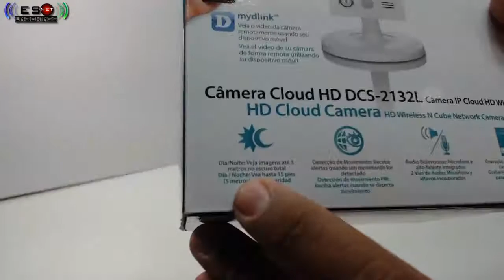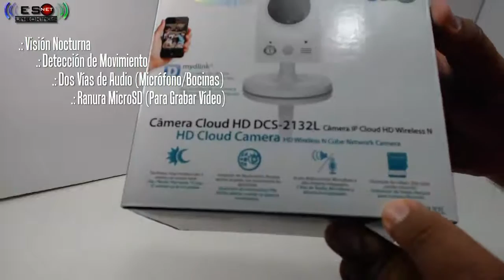Unboxing: Cámara Cloud HD D-Link DCS-2132L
Una cámara que ofrece calidad y buenos servicios, es algo costosa pero las utilidades son tan variadas que rápido compensan el costo. Espero que el vídeo les guste, pero sobre todo que les sea útil.

La música usada en el corte final del vídeo pertenece a DJ A.H., me dio permiso de usarla, a mi parecer es un excelente DJ, aquí les dejo su canal de este amigo para que conozco su trabajo: